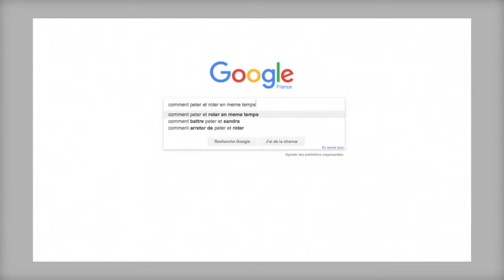LQCG Premier sur Mario Kart avec une carapace bleue